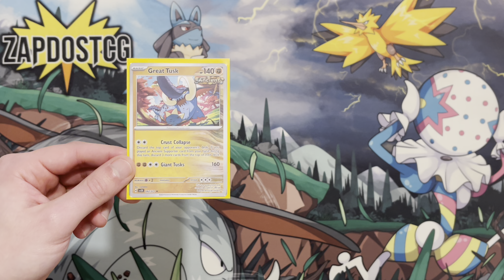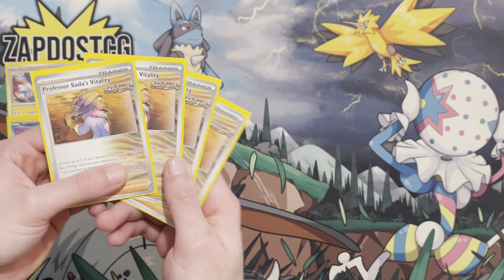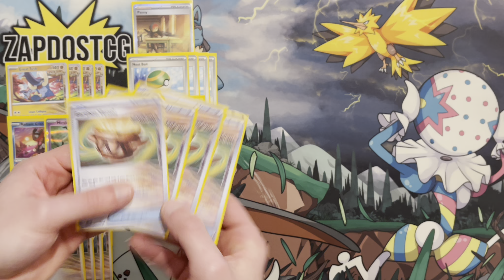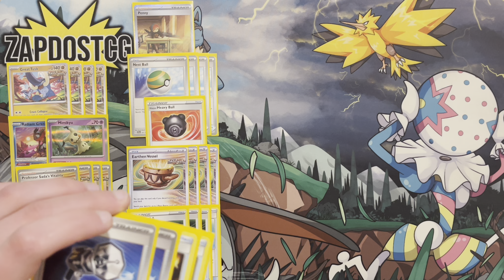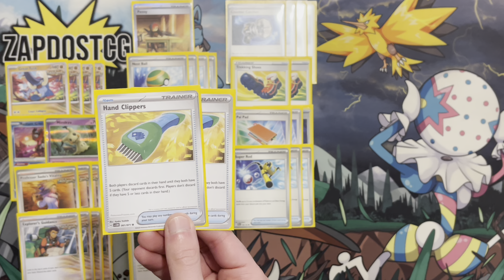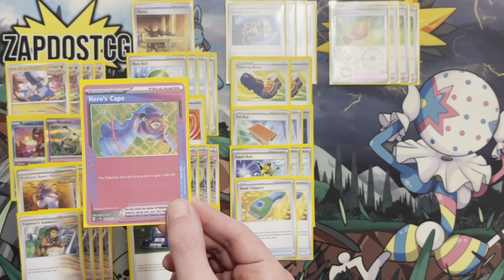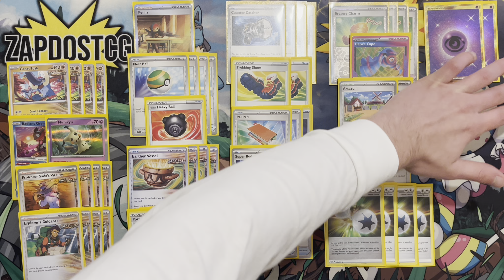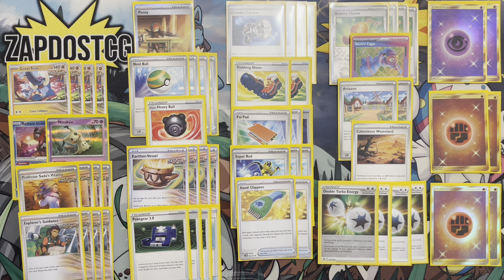Great Tusk Mill Deck Profile - Temporal Forces Decklist (Pokemon TCG)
A NEW MILL DECK HAS ARRIVED IN THE COMPETITIVE POKEMON TCG! GREAT TUSK MILL DECK FROM TEMPORAL FORCES!
Sup YouTube!
Today we are going over the Great Tusk Mill deck from Temporal Forces. This new archetype will come out with the Temporal Forces. The strategy is simple, you deck the opponent out by discarding 4 cards from their deck every single turn. We only need to play an Ancient Supporter card to activate the powerful Mill attack from Great Tusk. Together with an ACE SPEC card to gain more HP and cards like Mimikyu to wall as well, we create a new annoying mill deck in the EUIC meta!

EUROPEAN PLAYER? BUY OR SELL CARDS ON CARDMARKET

I've been playing the Pokemon TCG for 10 years and have achieved quite a bit of success, so let me teach you the art of playing the Pokemon Trading Card Game at a high level!

I make TCG videos about the latest cards & best new decks in town. I create Pokemon decklists, TCGO content & bring you the most recent information. I open a ton of Pokemon booster boxes as well on the channel (recent sets).